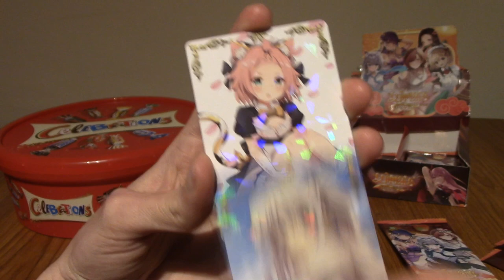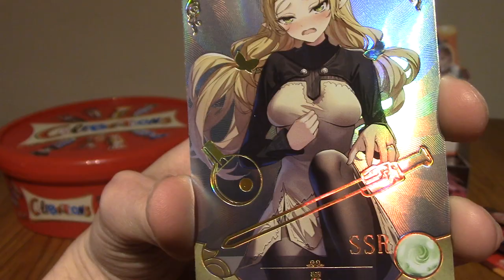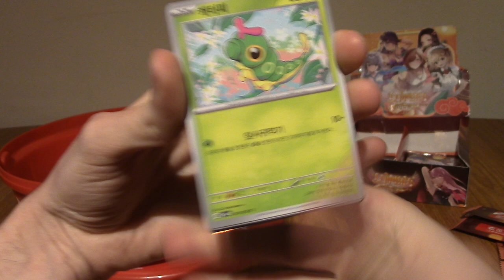ImminentChristmas: Advent Cardendar - Day 20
It's the big 2 0!
With only four more days left, and an extra pack of Goddess Story to open, will we get some good?